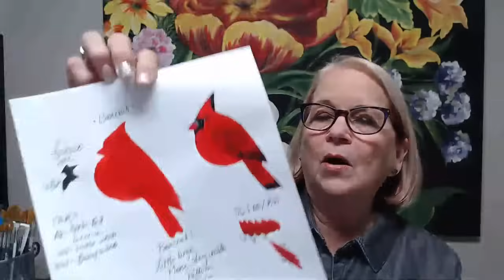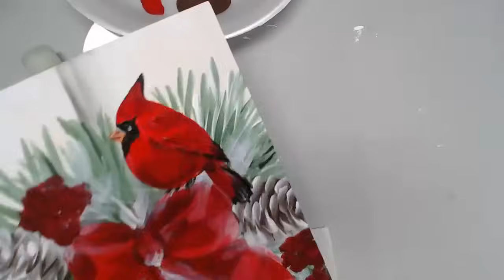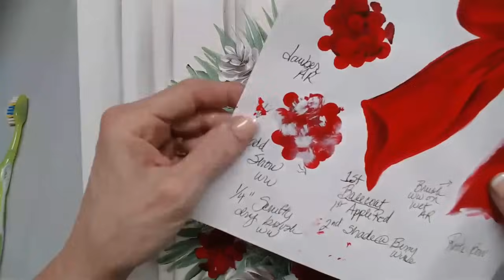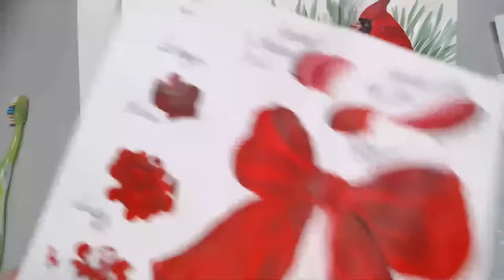Learn to Paint One Stroke FREE One Stroke Advantage With Donna: Cardinal & Wreath | Dewberry 2024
NOW FREE - Originally for my One Stroke Advantage Members - a beautiful yet simple design of a holiday wreath adorned with pinecones, berries, bow and a bright red cardinal.